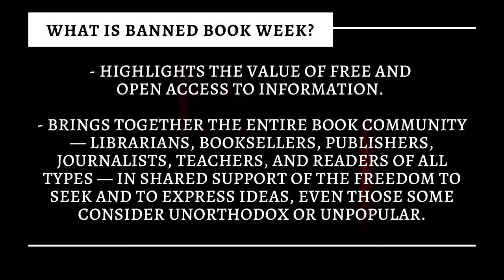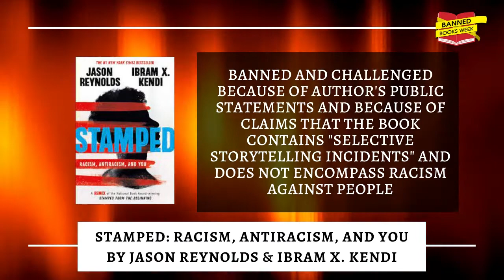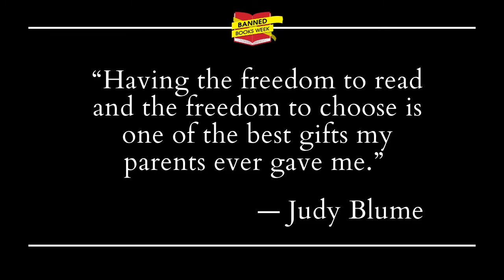Banned Books Week 2021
Come on in to your Kings County Library and check out a banned book!